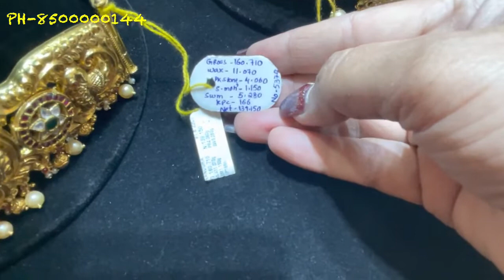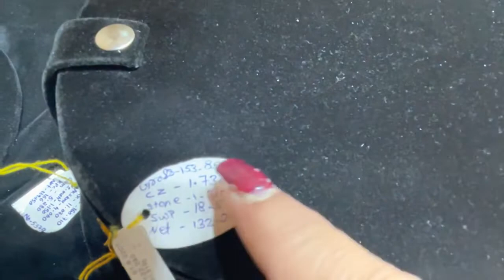Small Size to big Size Vaddanam గురించి Full Information and weight Latest models చాల పెద్ద topic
Direction- Panna Jewellers Exclusive
Store Address: 1&2, Jade Arcade, Paradise Circle, M.G Road, Secunderabad, Hyderabad, Telangana 500003

బోలెడన్ని Models, బోలెడన్ని Designs || 22k Gold Vaddanam Designs

for all collections Necklace, Rings, Chains, Bangles, Earrings, and bracelet
Panna jewellers exclusive is a gold jewellery wholesaler and retailer. From bridal sets to lightweight party wear the best store for all your needs. Located in the heart of the city on MG road, opp, Paradise Hotel. Big showroom with ample car parking space.